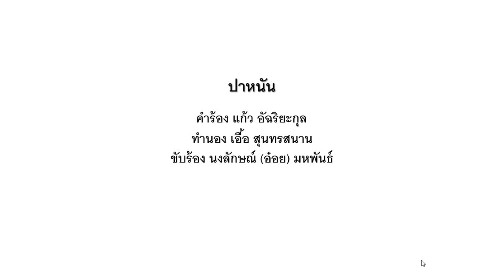ปาหนัน อ๋อย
คำร้อง แก้ว อัฉริยะกุล
ขับร้อง นงลักษณ์ (อ๋อย) มหพันธ์
Rearrange and produce Apiwat